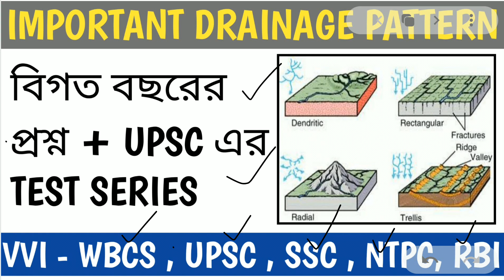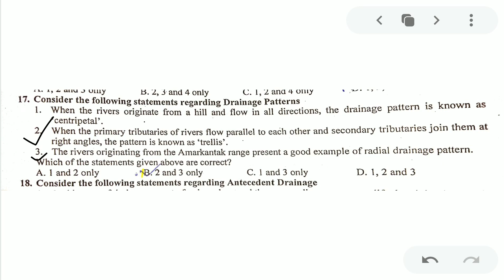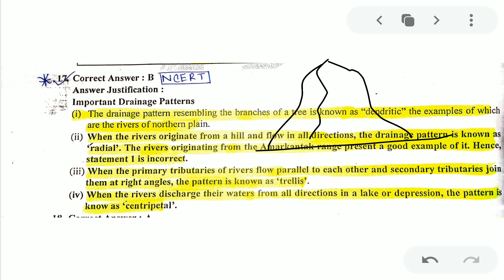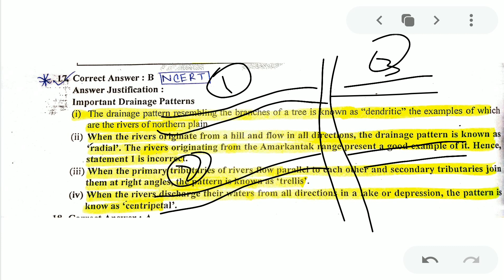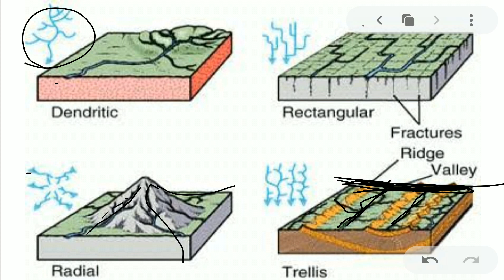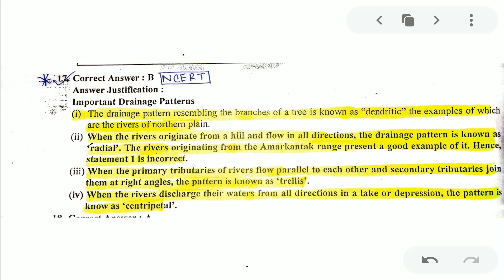Important Drainage Pattern from NCERT Geography in Bengali|Indian River System for WBCS